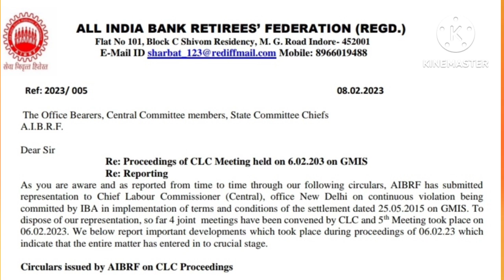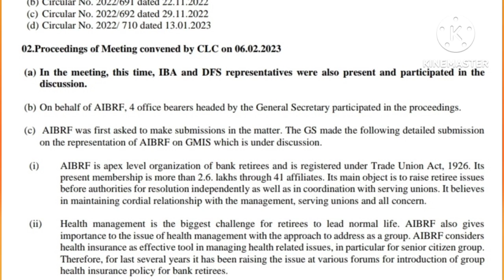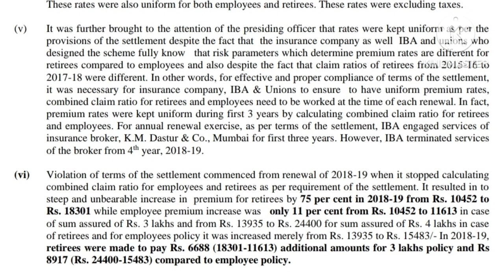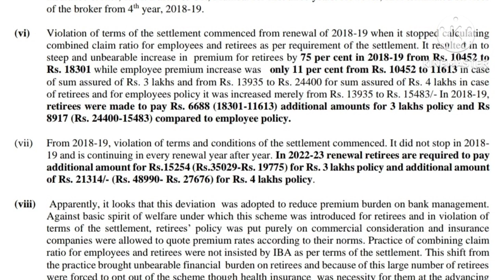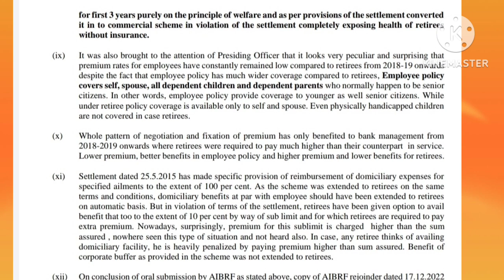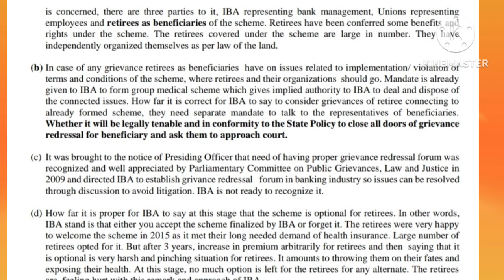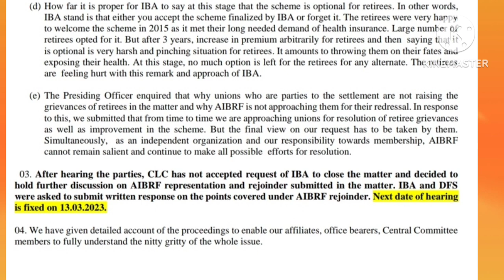Bad News For Retirees | Poor Response of IBA | Next Meeting Date announced